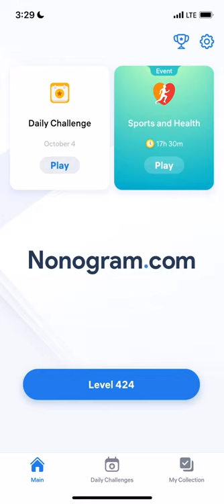Nonogram.com - Number Puzzle LEVEL 424